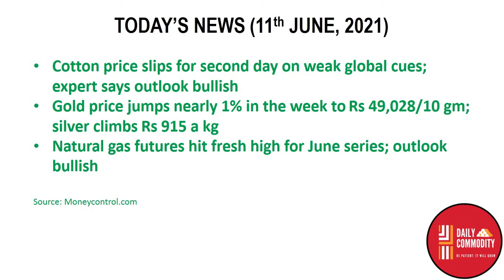Commodity Market Breaking News | 11th June | Daily Commodity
Source: Commodity.com
Charts: Tradingview